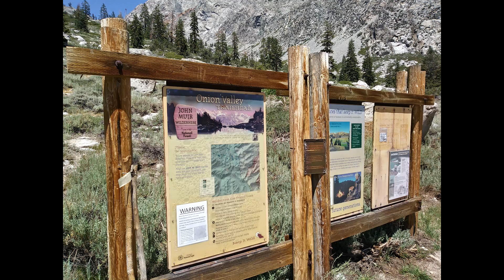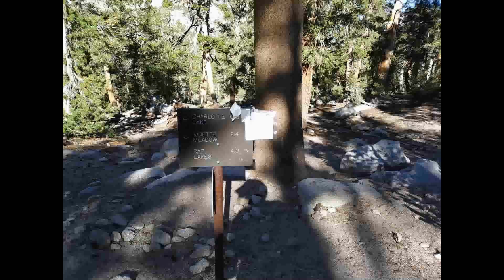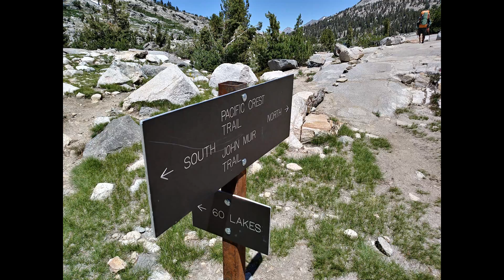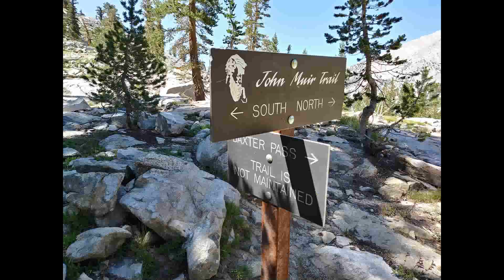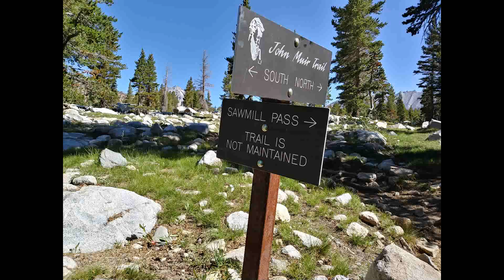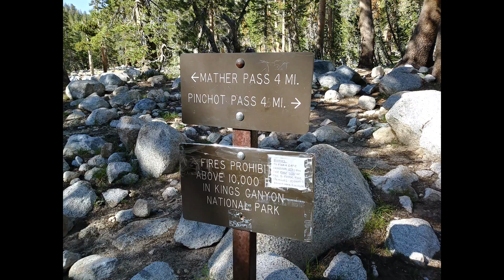18 days JMT Northbound Thru hike. Day 4 to 8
We started from Cottonwood lake campground and ended up to Happy Isles Yosemite. 18 days with zero day at MTR. Total miles = 248.1
Great adventure, epic journey and life changing experience.